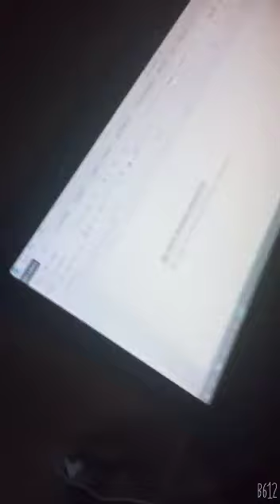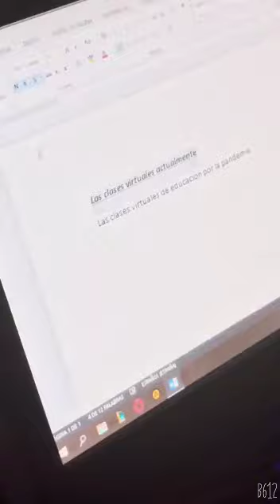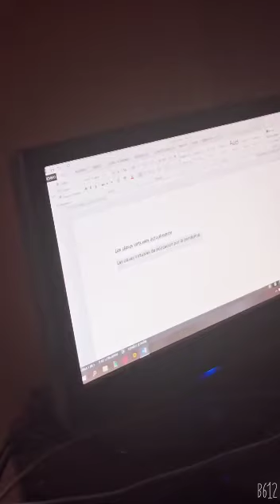Computación, Zadira Cabrera.